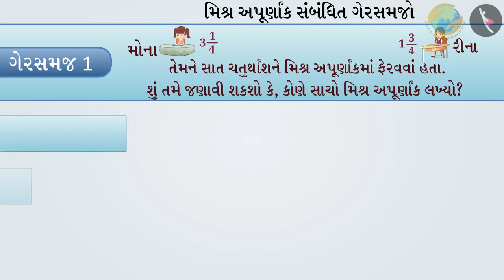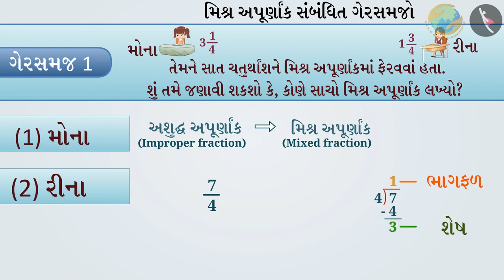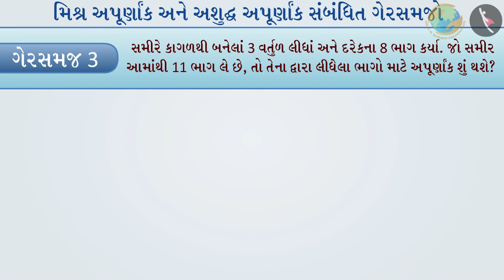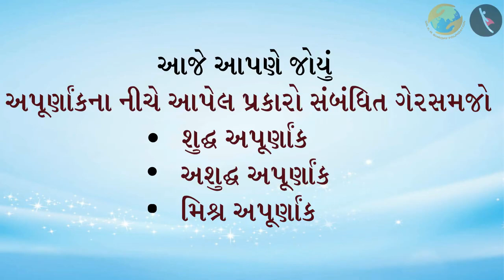શુદ્ધ, અશુદ્ધ અને મિશ્ર અપૂર્ણાંક | ભાગ ૩/૩ | Proper, Improper, Mixed